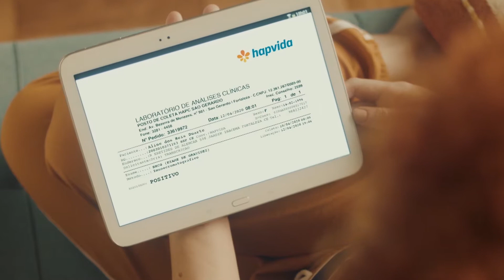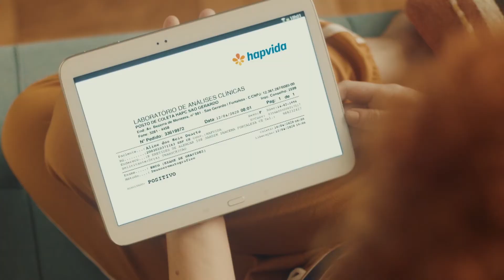SÉRIE REI PELÉ OTÁVIO QUADROS EP5